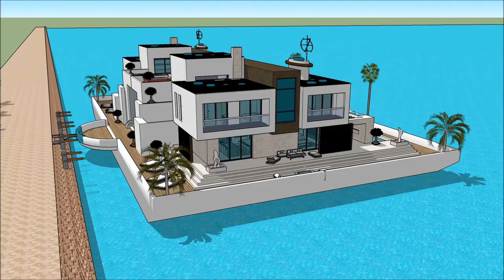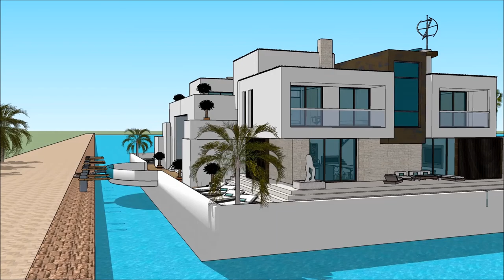HAUSBOOT HOUSEBOAT BOOT DÜSSELDORF BOAT SHOW & WATERSPORTS EXHIBITION 2018 GERMANY BOOT Yacht getawa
The houseboatzania launching an innovative high-end luxury yacht houseboat home design potentially as a display of exhibition of the HAUSBOOT HOUSEBOAT BOOT DÜSSELDORF BOAT SHOW & WATERSPORTS EXHIBITION 2018 GERMANY BOOT Yacht getawa.

The collection of the Houseboatzania concept of HAUSBOOT HOUSEBOAT BOOT DÜSSELDORF BOAT SHOW & WATERSPORTS EXHIBITION 2018 GERMANY BOOT Yacht getawa consists of high luxury and architectural art pieces in minimalism combined with living on the waterfront of the harbour of

The houseboat yacht design has the basis to sustain living with high standards and contemporary structural design at HAUSBOOT HOUSEBOAT BOOT DÜSSELDORF BOAT SHOW & WATERSPORTS EXHIBITION 2018 GERMANY BOOT Yacht getawa with numerous of prospects for excessive living and celebrating the desire of life worldwide: